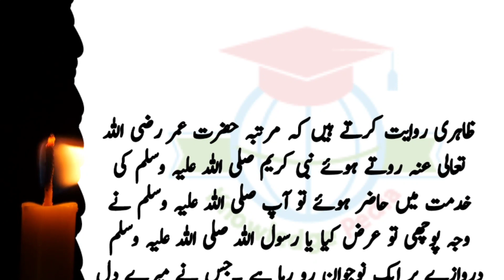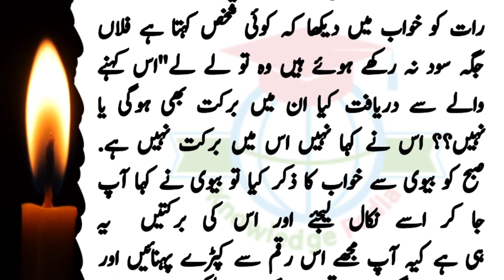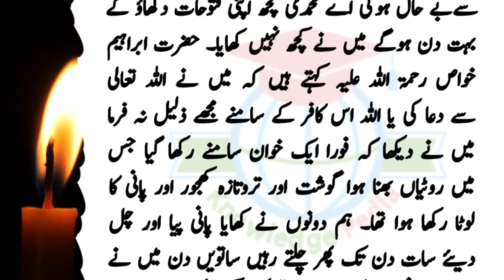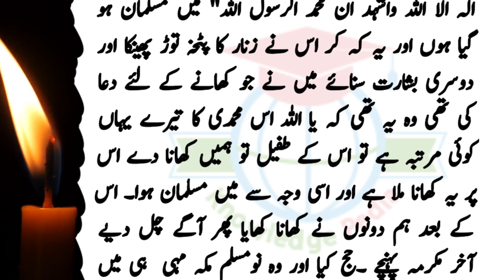Kafan Chor Zaani Ka Waqiya | Interesting Islamic Moral Story